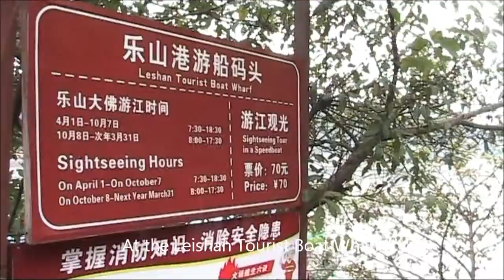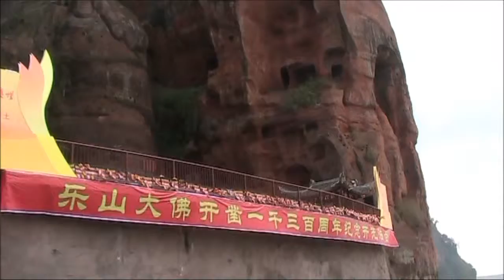Magnificient LeiShan River Cruise Tourist Attraction - Chengdu, China Holidays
Magnificient LeiShan River Cruise - Chengdu, China. Taken on a Canon Video Camera on our Amber Holidays.